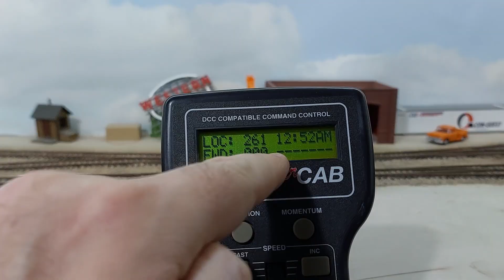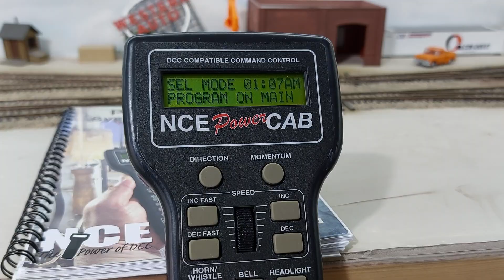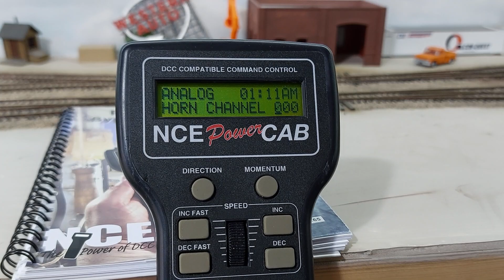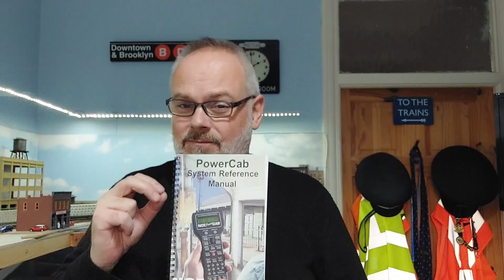NCE Powercab: Displaying Track Current and Increasing Recalls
First of a new line of Show You How videos where I take a quick look at the NCE Powercab and show you how to change the display to show the track current and also increase the number of locomotive recalls you can have on the handset.